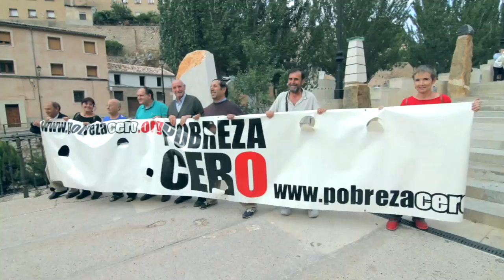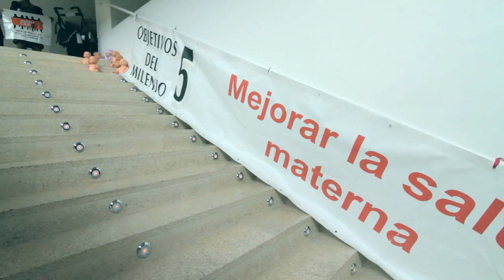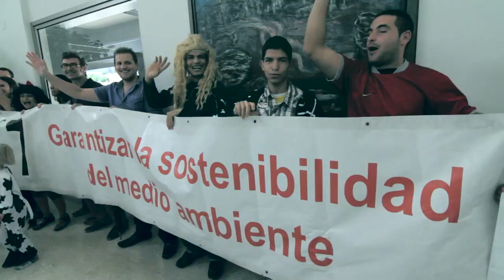Pobreza Cero (lipdub en Cuenca Jueves 3 de Octubre, 2013)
La acción se llevo a cabo el pasado 3 de Octubre en el Auditorio de la ciudad de Cuenca. Fue organizado por La Plataforma ONGD de Cuenca integrada por entidades:

Aldeas Infantiles SOS, Ayuda en Acción, Cáritas, Ekumene, Intermón Oxfam, Matumaini, Manos Unidas y Proyecto Hombre.

Una acción enmarcada en la semana de reivindicación de estas ONGs con proyectos de desarrollo en el extranjero que culmina con el día mundial de la erradicación de la pobreza el 17 de Octubre.